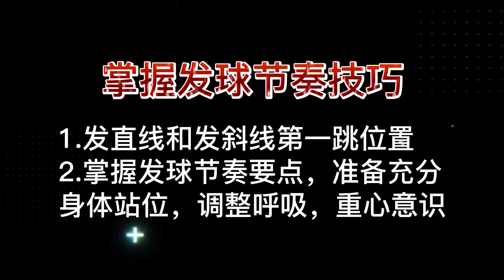美女小韩乒乓球掌握发球节奏诀窍，身体站位调整呼吸重心意识~分享跟老师训练动作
生活在北京，喜欢乒乓球，旅行见闻。
分享和老师训练的日常动作